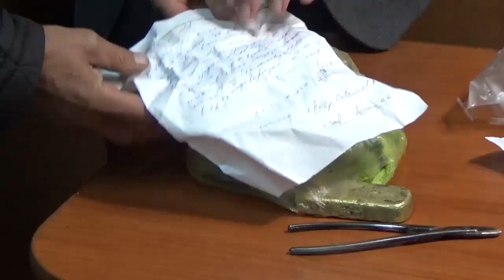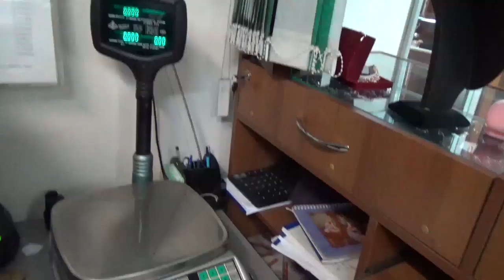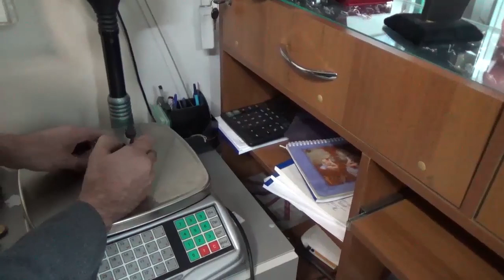В Нерюнгри задержан житель Магадана, который пытался вывезти золото